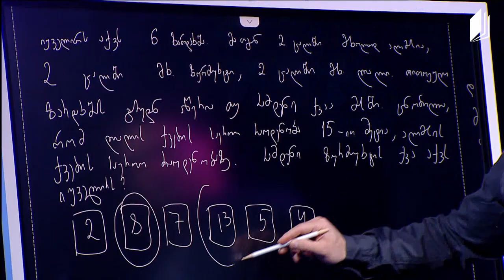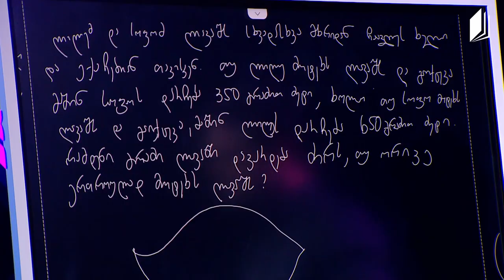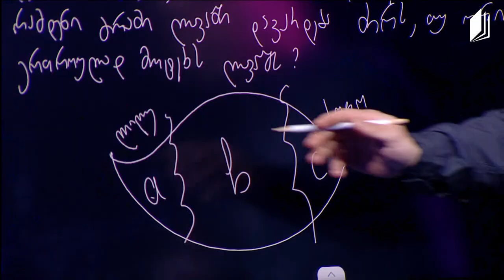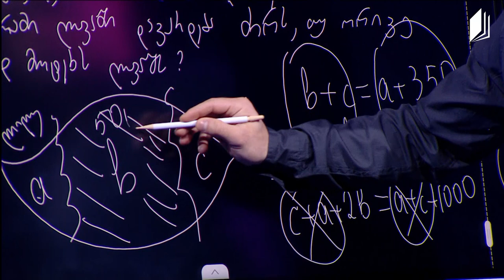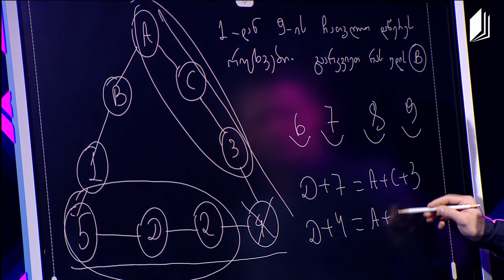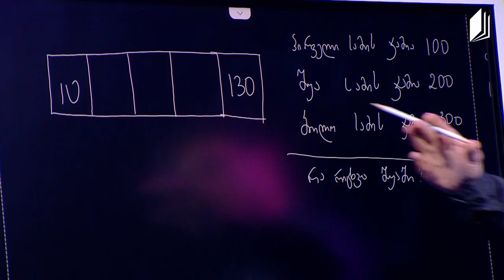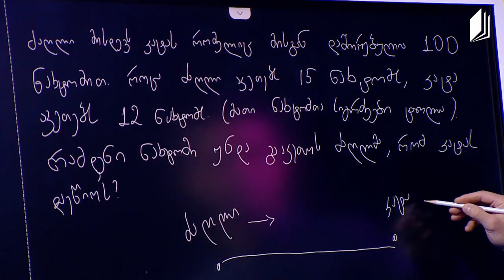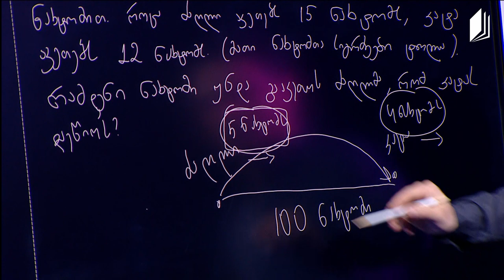მათემატიკის ონლაინ ოლიმპიადა V-VI კლასელებისთვის - გაკვეთილი 8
მასწავლებელი: ივანე გოქაძე